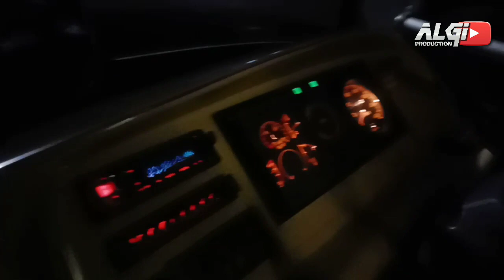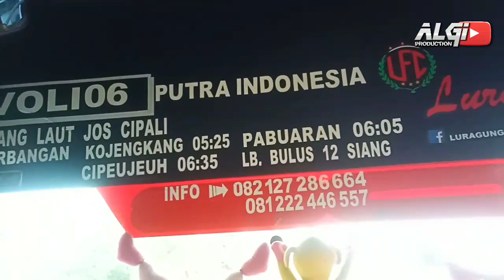TRIP BARENG BUS SHAHIRA RIVOLI PUTRI LURAGUNG!!